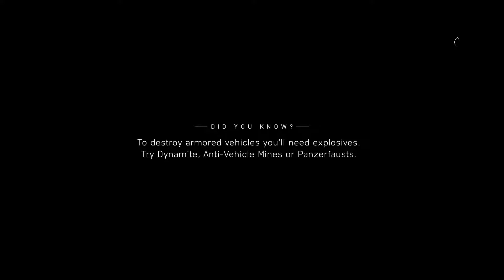BATTLEFIELD 5 - Tirailleur gameplay part 04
BATTLEFIELD 5 - Tirailleur war story